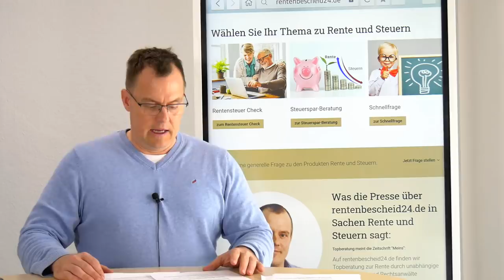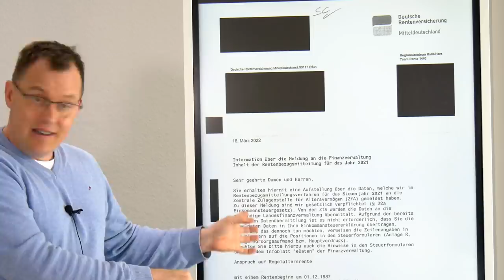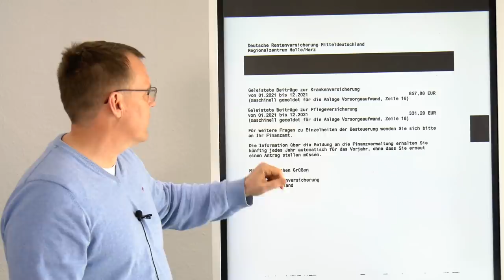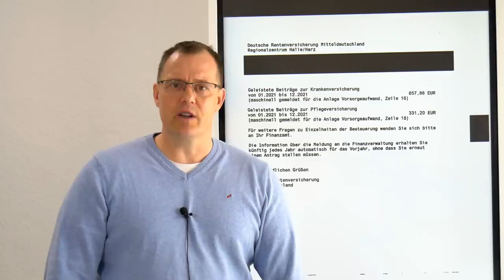100000 Rentner werden steuerpflichtig - Was Sie tun sollten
Das Finanzamt kennt keine Gnade, auch nicht unser Finanzminister! Mit der Rentenerhöhung 2022 werden mehr als 100 000 Rentner steuerpflichtig.

Fordern Sie die "Information über die Meldung an die Finanzverwaltung"
von ihrer DRV ab-